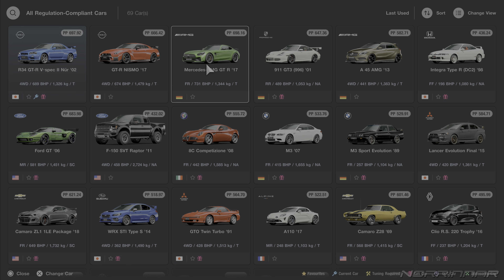Gran Turismo 7 Gameplay Walkthrough PART 22 [PS5-Logitech G29][4K/60fps] No Commentary [Full Game]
Gran Turismo 7 Gameplay Walkthrough Part 22 is recorded in 4K/60FPS on PS5 with steering wheel Logitech G29 and will include the full game - single player campaign. Enjoy it!

  Gran Turismo 7 is a 2022 sim racing video game developed by Polyphony Digital and published by Sony Interactive Entertainment. The game is the eighth mainline installment in the Gran Turismo series. The game was announced on June 11, 2020 at the PlayStation 5 reveal event and was released on March 4, 2022 for PlayStation 4 and PlayStation 5, making it the first multi-console installment in the series.